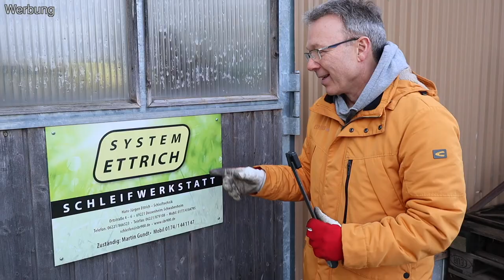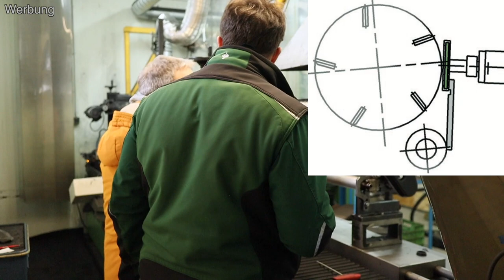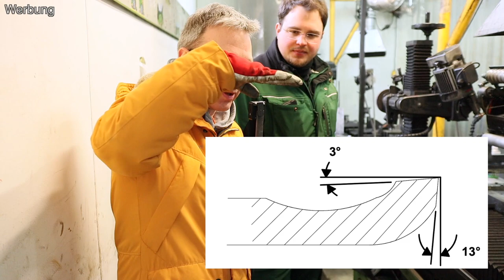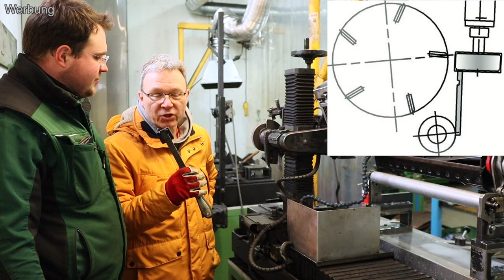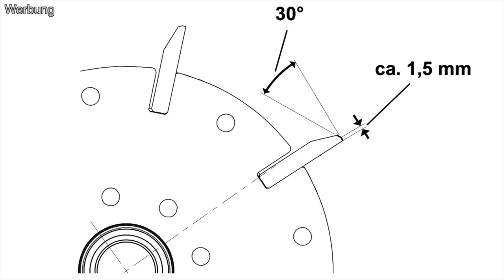Rasenmäher SPINDEL SCHLEIFEN, GRUNDLAGEN Spindel u. Untermesser schleifen, der perfekte Rasenschnitt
So wird eine Spindel perfekt geschliffen! Die Fa. MRS Ettrich zeigt uns, wie man eine Spindel und ein Untermesser schleift. Fa. Ettrich ist die einzige Firma in Deutschland, die Spindelschleifmaschinen herstellen und verkaufen. Das besondere an der SBR900 ist, dass die Spindeleinheit oder der Spindelmäher nicht zerlegt werden muss, sondern komplett auf die Schleifmaschine gesetzt werden kann. Untermesser und Spindel können in einem Zuge geschliffen werden. Das geht nur mit der SBR900!

Hinweis: Die im Video genannten Winkelangaben gelten für eine TORO DPA Spindeleinheit. Bei anderen Herstellen und anderen Untermessern können die Winkel abweichen.

0:43 Begrüßung
5:20 Backlapping ist ein Fehler?
11:49 Spindeleinheit vorbereiten
21:07 Prüfung Schnittqualität
23:47 Spindeleinheit montieren
25:36 Untermesser ausrichten
29:21 Schnittfläche Untermesser schleifen
32:32 Stirnseite Untermesser schleifen
34:19 Qualitätsmerkmal Schnittkante Untermesser
35:40 Ausrichten Heckrolle Spindeleinheit
38:48 Rundschliff Spindelmesser
40:07 Rundschliff Groomermesser
42:51 Hinterschliff Spindel Schnittfläche
45:08 Schnittspalt einstellen
47:40 Gutschein

System Ettrich:
Inhaber Marvin Ettrich
Ortsstraße 2E
69221 Dossenheim-Schwabenheim
Telefon 06221/866523
Telefax 06221/879108
Mobil 0174/9019401

Der Rabatt bezieht sich nur auf die Kosten für das Scheifen einer Spindel! Reparaturarbeiten, Ersatzteile, Versandkosten usw. sind nicht enthalten.

Aktuelle Preise Spindel schleifen (ohne Gewähr):
133,- € netto für eine Spindeleinheit, Spindelkassette (z.B. von Allett), Handspindelmäher (Gardena o.ä.) oder sonstige Spindelmäher ohne Motor
155,- € netto für einen Spindelmäher mit Motor

Wir werden von MRS Ettrich unterstützt!

Die Bilder stammen unter anderem aus dem Toro Reparaturleitfaden und von Fa. Ettrich.

😊 Gebt mir gerne einen Daumen, wenn Euch mein Video gefällt. 👍

CUXIN Grün-Kalk Granulat, 20 kg
OSCORNA Rasaflor granuliert, 25 kg
OSCORNA BodenAktivator, 25 kg
NOVIHUM Argil 25 kg
PERLHUMUS 20 kg